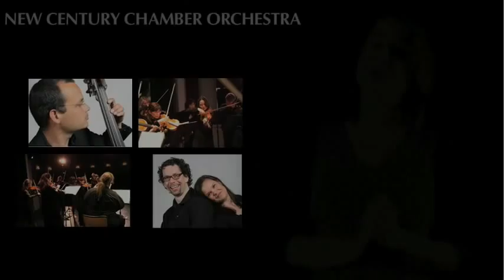Clarice Assad, 2008-2009 Featured Composer | New Century Chamber Orchestra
Music Director Nadja Salerno-Sonnenberg introduces the New Century Chamber Orchestra's Featured Composer Program, with 2008-09 Featured Composer Clarice Assad.